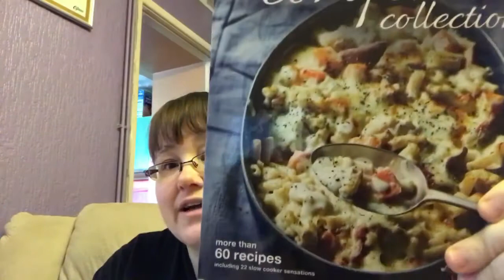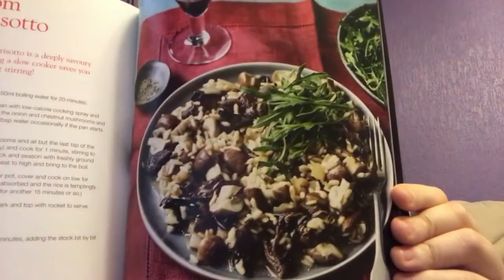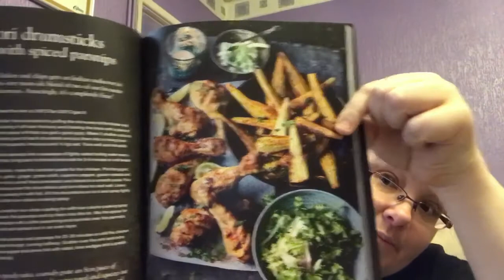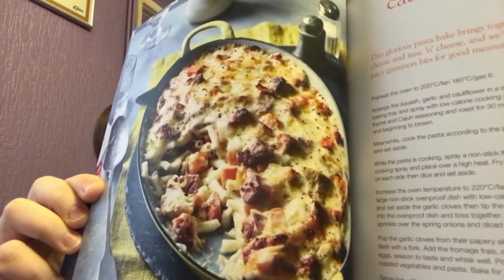Slimming World Journey Update Week 58 - A Fresh Start xx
An Update on Week 58 of my Slimming World Journey xx

MY LINKS